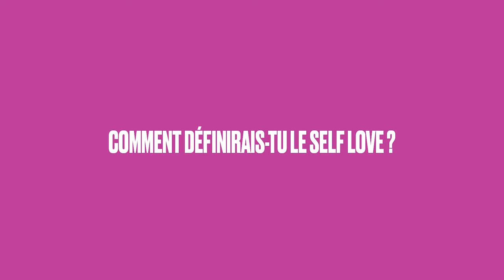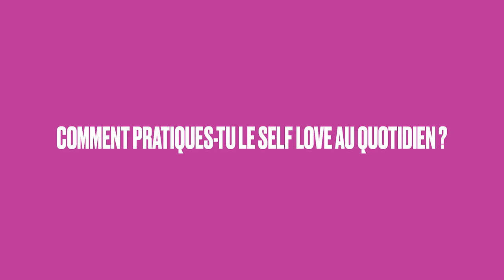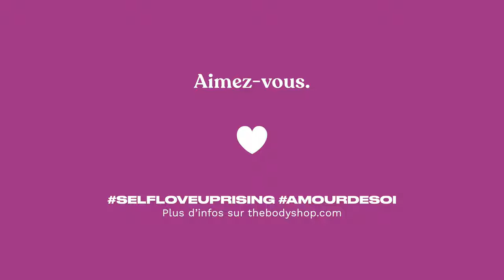The Body Shop - Lous and the Yakuza parle d'amour de soi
Une étude mondiale commissionnée par The Body Shop a révélé une crise de l’amour de soi chez les femmes. Pour répondre à cette crise The Body Shop lance le mouvement international SelfLoveUprising AmourdeSoi en collaboration avec plusieurs célébrités dans le monde dont la chanteuse Lous and the Yakuza pour la France et la Belgique.